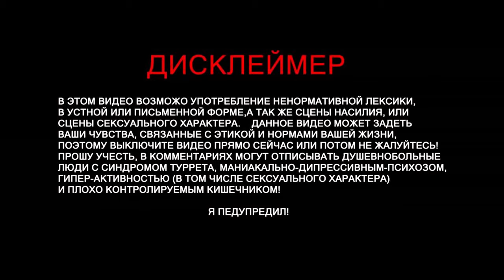Phasmophobia фазмофобия - на пару нормальная игра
Phasmophobia – психологический хоррор с наличием онлайн режима до четырех игроков. Тебе предстоит исполнить роль исследователя паранормальных явлений, который, в сопровождении своей отважной команды, постарается завершить очень важную, но в то же время опасную миссию. Будь готов к неожиданным поворотам событий, так как впереди тебя ожидает масса различных локаций с приведениями, жуткими монстрами и активностями, которые сумеют лишить тебя рассудка. Главная цель – собрать в коллекцию как можно больше свидетельств и доказательств существования потустороннего мира. В арсенале находится мощное оружие и атрибуты защиты, которые позволят обнаружить местонахождение того или иного явления, чтобы затем передать информацию спец подразделению по истреблению призраков. Следует быть не только внимательным, но и обратить внимание на слаженность работы в команде, правильно распределив обязанности и воспользовавшись преимуществами каждого. Особенностью игры стоит отметить ее визуальное исполнение, которое способно погрузить нас в максимально реалистичную, пугающую и держащую в напряжении атмосферу.
Музыка из этого видео
The Living Tombstone - The Ghostbusters Theme [Instrumental] (Remix)
Трек
Ghostbusters
Исполнитель
Ray Parker, Jr.
Авторы текста и музыки
Ray Parker
Лицензиары
"SME (от лица компании "Arista"); CMRRA, LatinAutor - PeerMusic, Ray Parker Jr. dba Raydiola Music, SOLAR Music Rights Management, LatinAutorPerf, ASCAP, UNIAO BRASILEIRA DE EDITORAS DE MUSICA - UBEM, Sony ATV Publishing, LatinAutor - SonyATV, AMRA" и другие авторские общества (19)